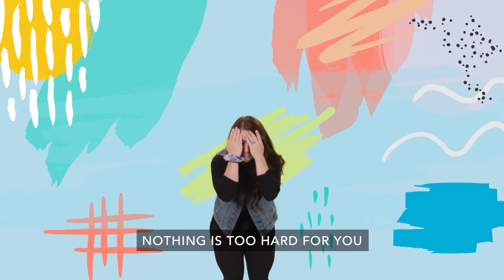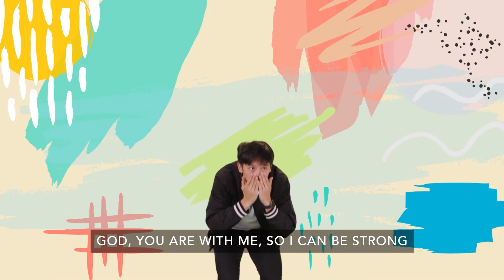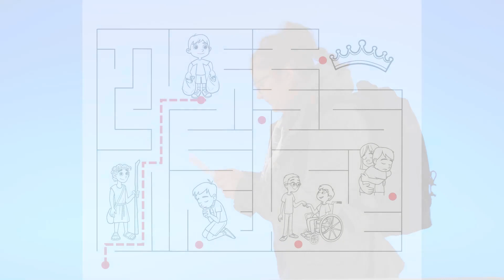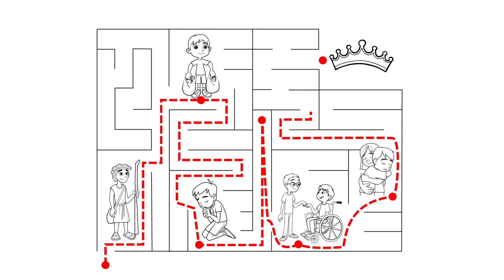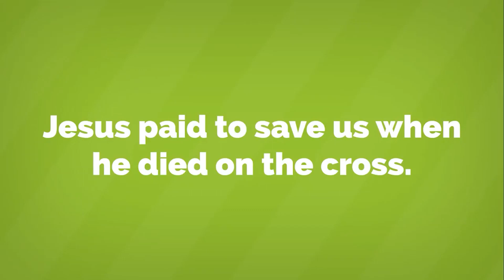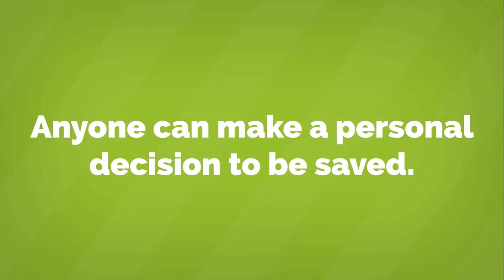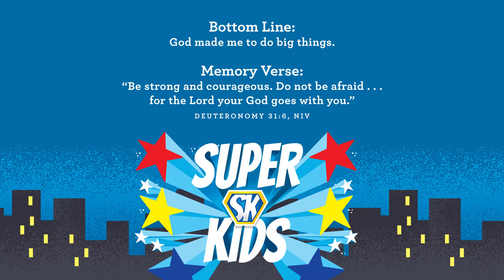Kinderchurch October 3 - God Has Big Things For Us To Do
This video is geared towards kids ages 4-6, what we consider to be our Kinderchurch group of children.

Praise and Worship:
Very Big Things - By Orange Kids Music
Super Duper Kid - By Orange Kids Music

Main Point: God Has Big Things For Us To Do

Question of the Month:
Q: Who made you to do big things?
A: God made you to do big things!

Memory Verse: Be strong and courageous. Do not be afraid for the Lord your God is with you. Deuteronomy 31:6